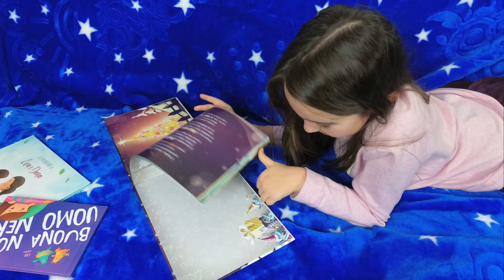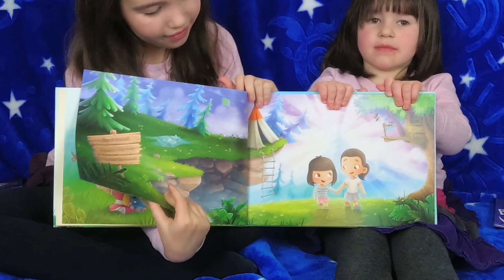Libri personalizzati Urrà Eroi!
Unboxing Urrà Eroi libri personalizzati: Buon Natale Dana,  Buona Notte, Uomo Nero -- Eva cresce e Le avventure di Eva e Dana! Un'ottima idea per regalo di Natale!